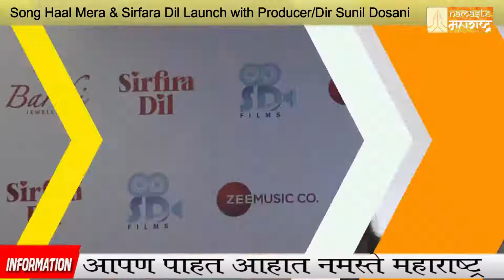Producer/Director Sunil Dosani's Song Haal Mera & Sirfara Dil Launch | NamasteMaharashtra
Producer/Director Sunil Dosani's Song Haal Mera & Sirfara Dil Launch, Namastemaharashtra, Haalmera​, Sirfaradil​, Sunil​ Dosani, Priyabhui​, Mohitgangwar​